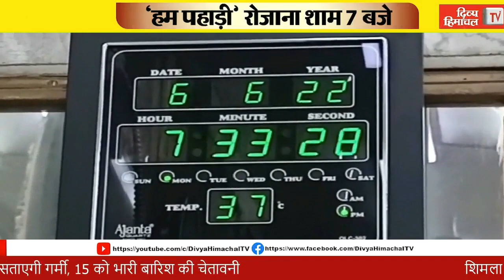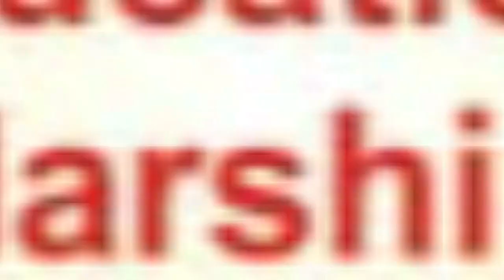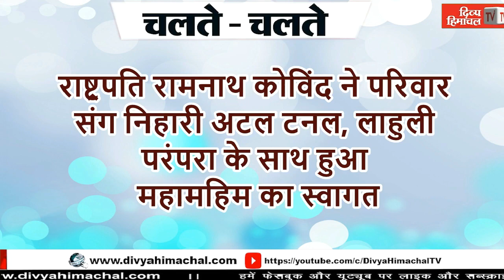HimachalNews: Divya Himachal TV: न्यूज़ बुलेटिन : 11 जून 2022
divyahimachaltv
dhtv,tvnews
local news
divyahimachalgoodmorning
khabre ftafat
divyahimachalgoodafternoon